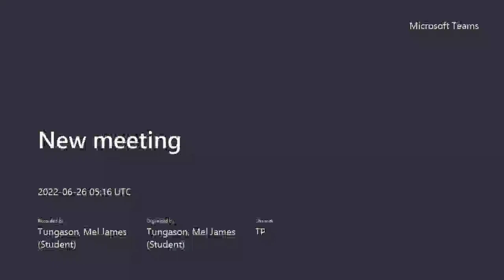Short Understanding about Cloud Computing and Virtualization (Network Technology 2)